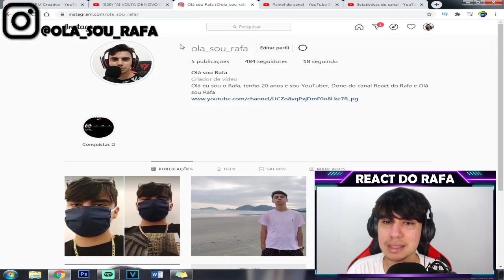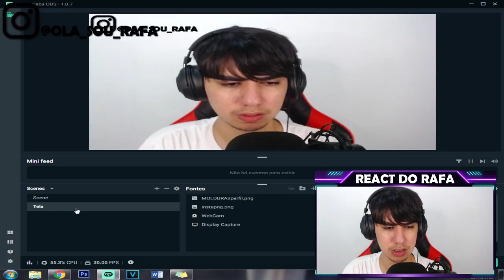Sarah, Fiuk e Gilberto planejando como iram colocar Juliette no paredão